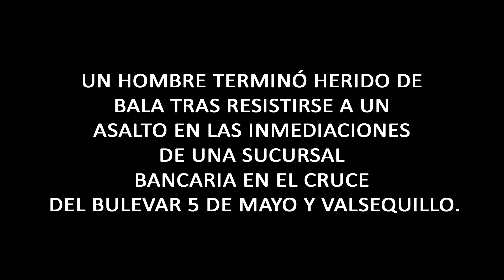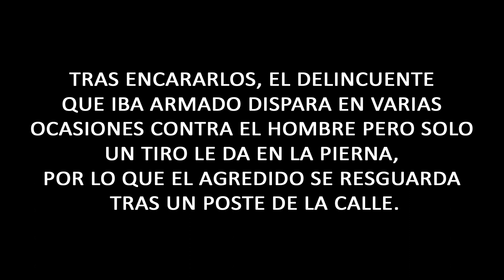Le Disparan Tras Resistirse a Asalto en la Ciudad de Puebla